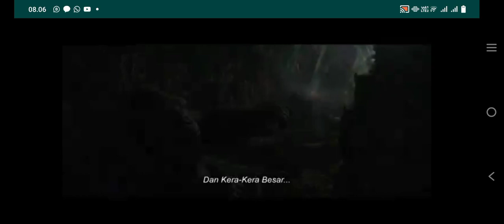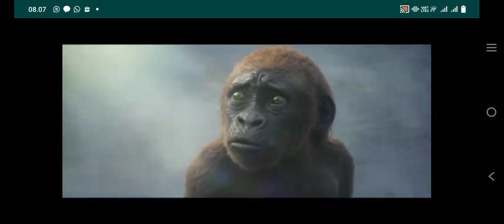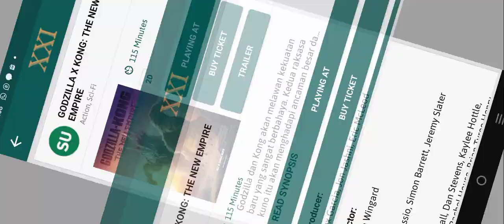Film bioskop XXI: Godzila X Kong The New Empire